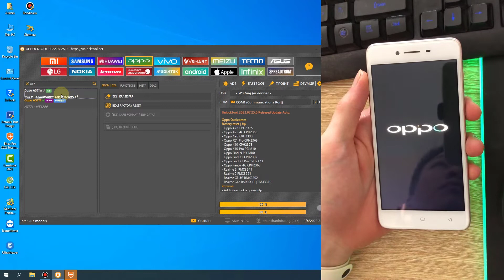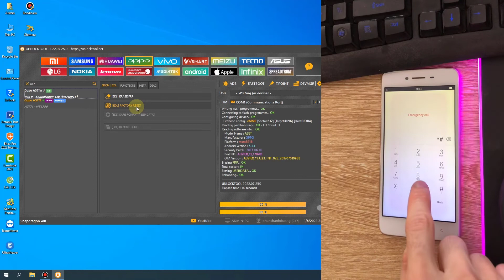Mở mật khẩu và tài khoản Google OPPO Neo 9 (A37f) by UnlockTool